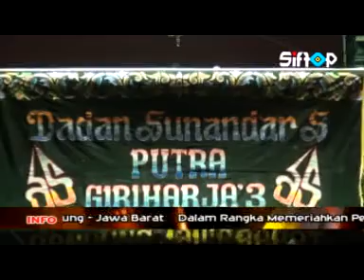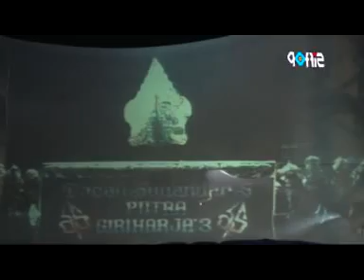Wayang Golek CEPOT KEMBAR (Bagian Tatalu) Dalang DADAN SUNANDAR SUNARYA | PGH3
Pagelaran Wayang Golek Dalang Dadan Sunandar Sunarya Giri Harja 3 Bandung Jawa Barat Memeriahkan Hajat Sidekah Bumi Desa Negla Kec. Losari Kab. Brebes JAWA TENGAH  Sabtu 20 September 2014
Mengenang Alm. Dalang Abah Asep Sunandar Sunarya
Giriharja 3 Bandung JAWA BARAT
Video Oleh Siftop Imaji Studio Negla Losari Brebes
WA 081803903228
langganan GRATIS!!!